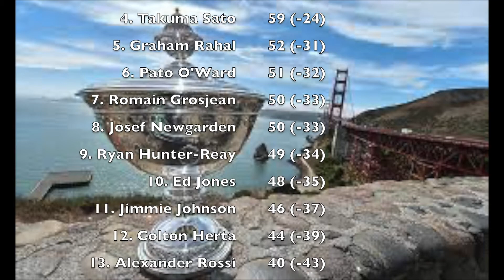Toronto Motorsports IndyCar Series R3 | Indy 500 (Qualifying)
This video includes the starting order and standings leading in to the Indy 500.  Get to know the 21 drivers taking the green flag in our premier event.